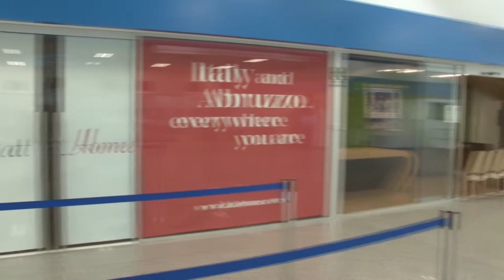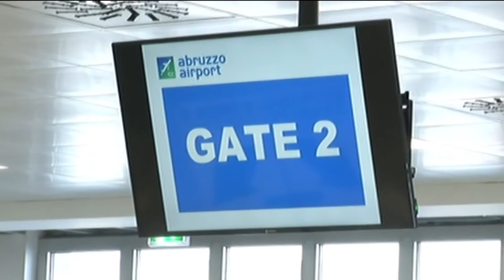Nuove rotte. Riparte l’aeroporto d’Abruzzo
Con l’avvio della stagione estiva tornano nuovi voli e nuove rotte da e per l’aeroporto d’Abruzzo. Il presidente Paolini con il mandato in scadenza sembra ai saluti.